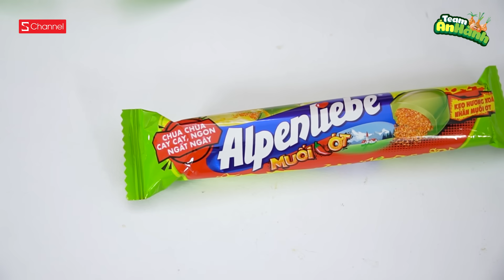Kẹo Alpenliebe MUỐI XOÀI ỚT gây sốt FB suốt mấy nay vị như nào: Có hay không 1 thảm họa mới ?